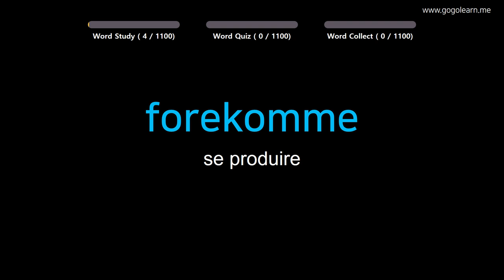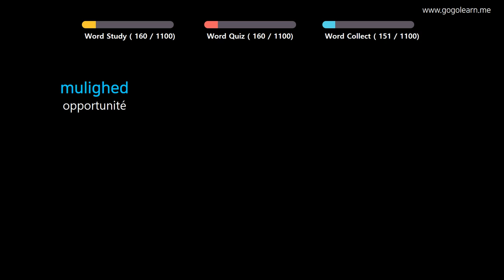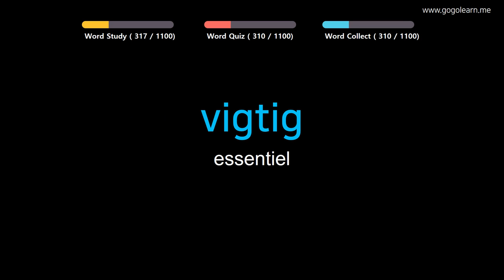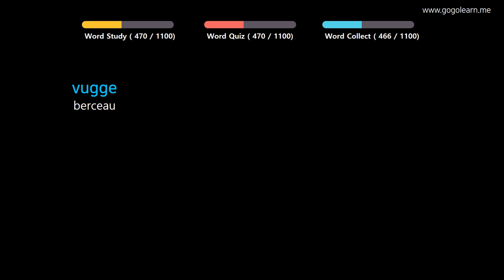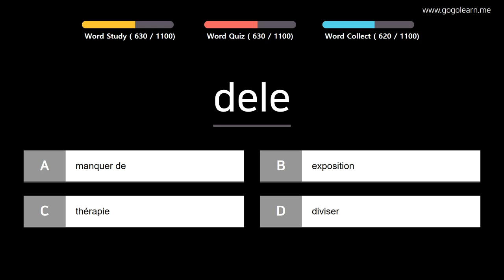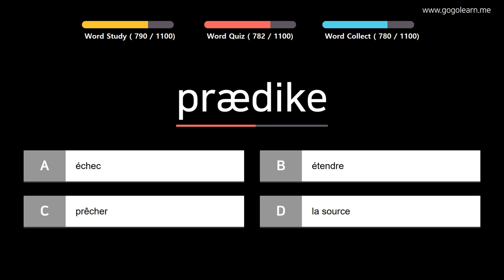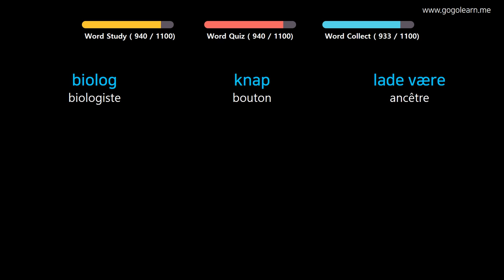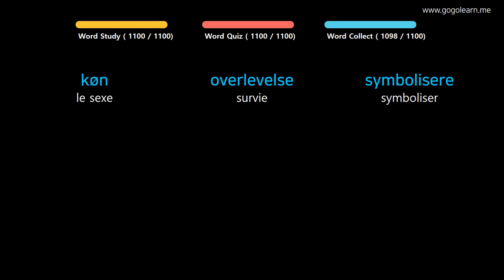Apprendre le Danois | Vocabulaire Danois étudiant | Golearn